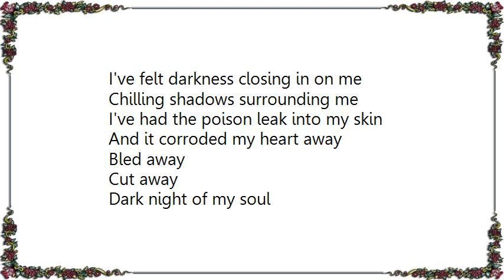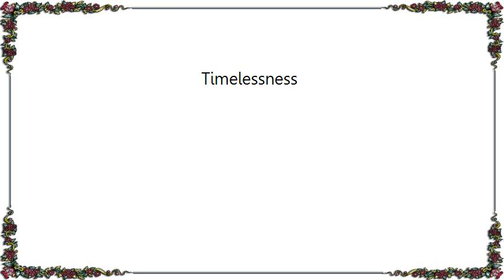Fear Factory - Timelessness Lyrics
[Lyrics Fear Factory - Timelessness]
I've felt darkness closing in on me
Chilling shadows surrounding me
I've had the poison leak into my skin

And it corroded my heart away
Bled away
Cut away
Dark night of my soul